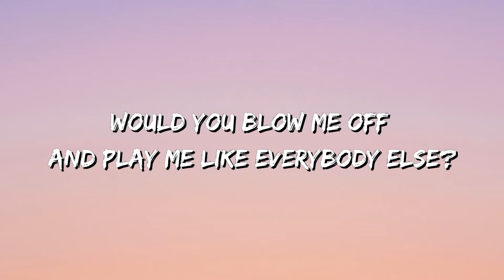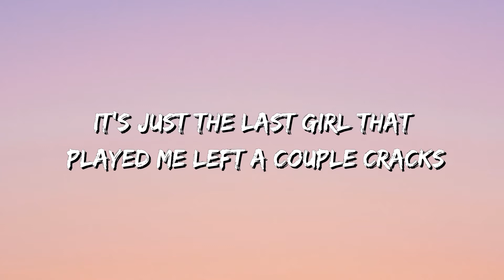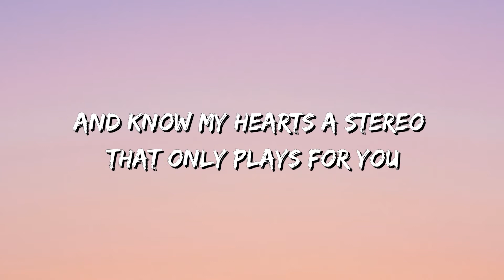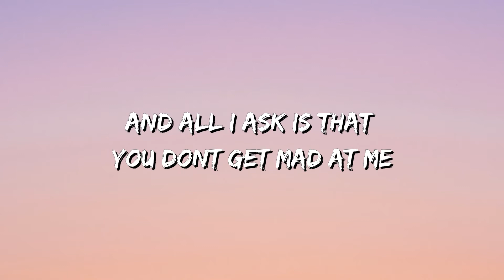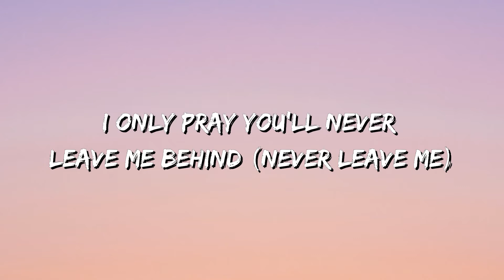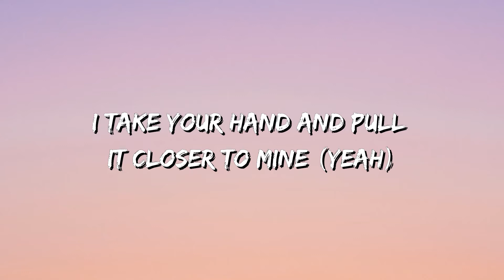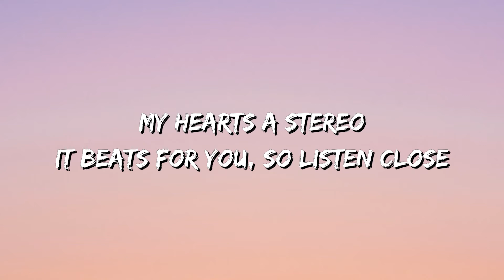Gym Class Heroes ➻❥ My heart stereo (Stereo Hearts) (Lyrics) ✔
Let's go!

Yeah